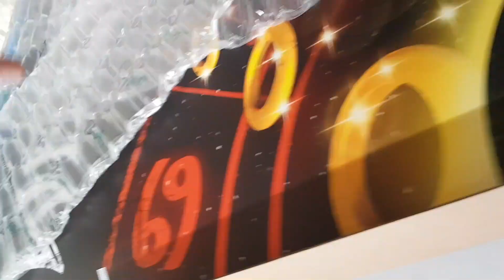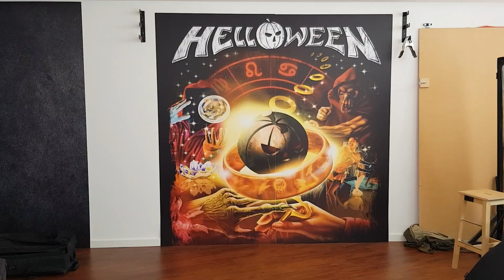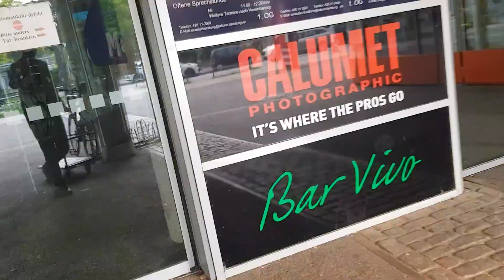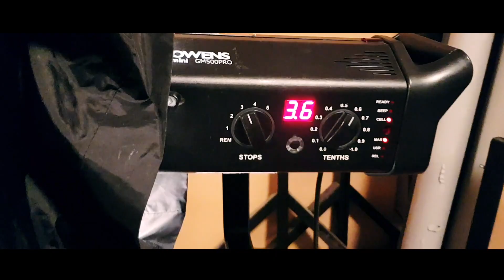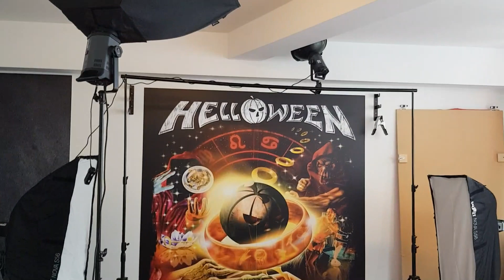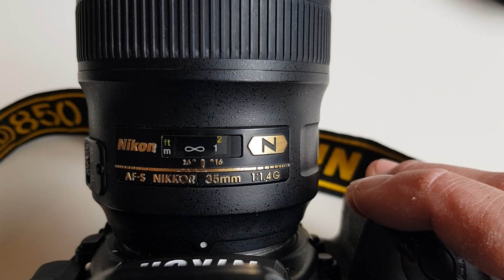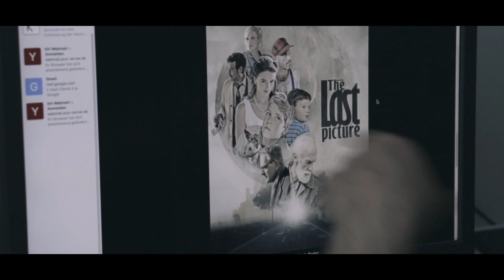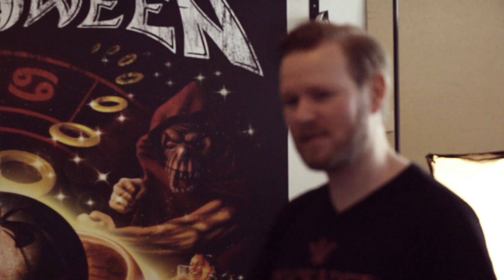Vlog#10 / Helloween Studio Shoot - BURRN 35years Anniversary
Und da ist das Ding :) Das BURRN! Magazin Japan feiert 35 jähriges Jubiläum . Eigens zu diesem feierlichen Anlass bringt das Magazin eine grosse special Story zu der besonderen Verbindung von ihnen und der Band Helloween . Die Bilder zu dieser Story fertigte ich mit der Band bei mir im Studio an . Es war wie immer ein grosser Spass mit den Pumpkins zu arbeiten :) Grosser Dank an Tinografie u chantique.de für eure Unterstützung.